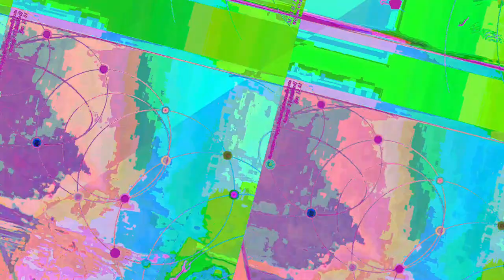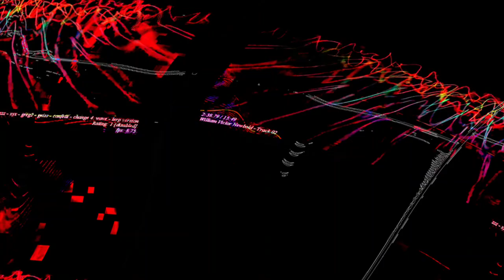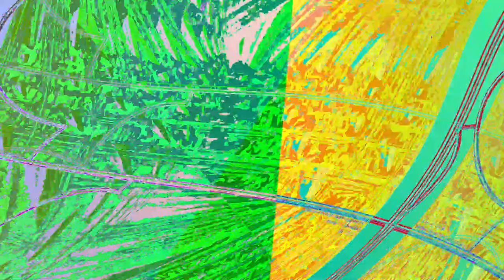[EPILEPSY WARNING] Movie 23 06 11 09h39m37s